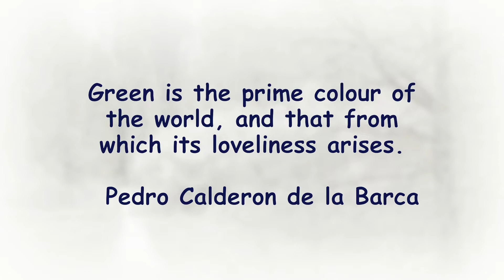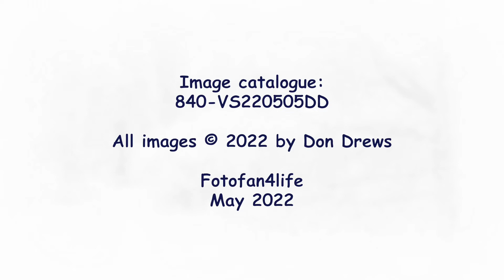Guelph Arboretum Greenwood Landscapes, Guelph ON Canada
A mid-spring walk among the greenwood landscapes, cherry blossoms and other flowering trees at the University of Guelph’s Arboretum, accompanied by Marc Corominas’s evocative instrumentals.